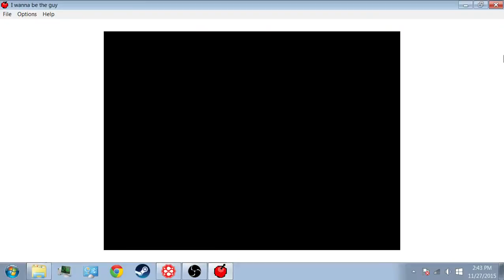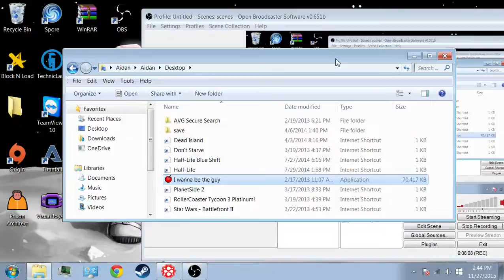lets play i wanna be the guy ep 5 dumb spikes